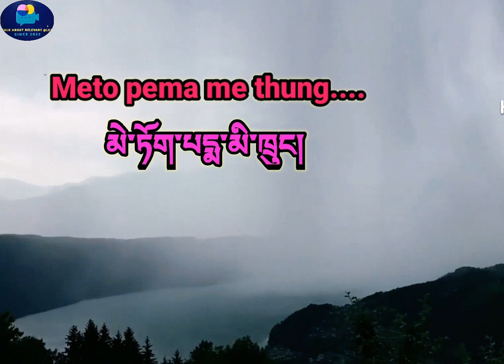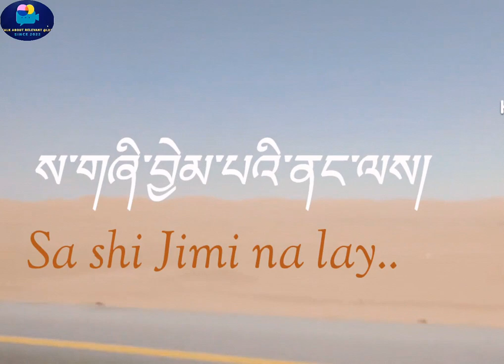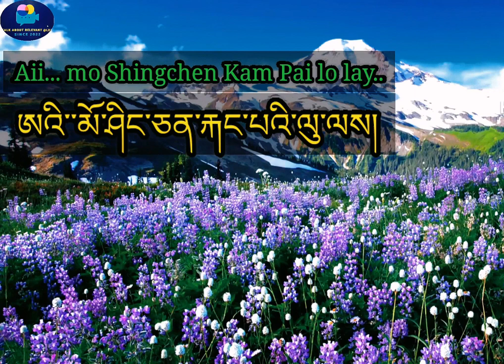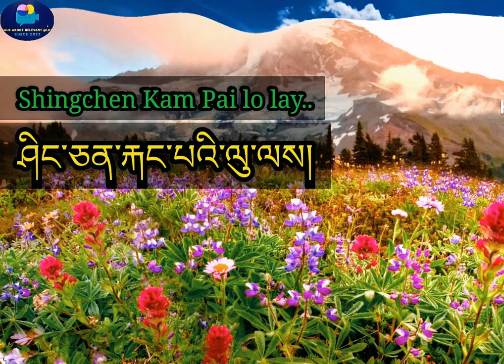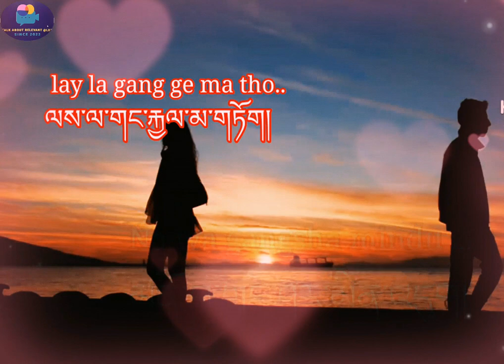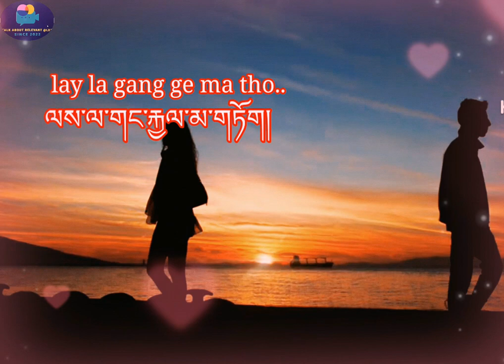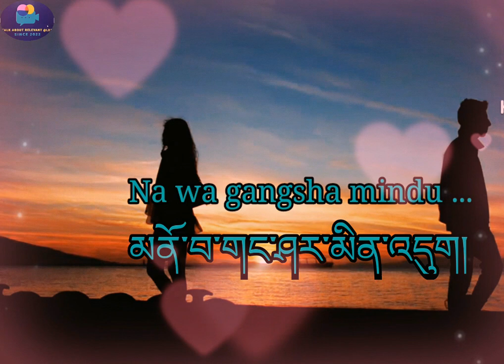Namkha thong bai na lay by Kinzang Dorji.